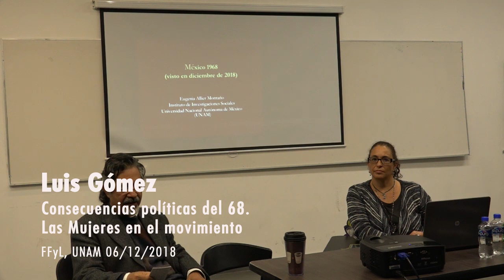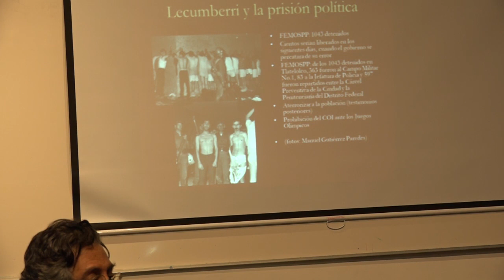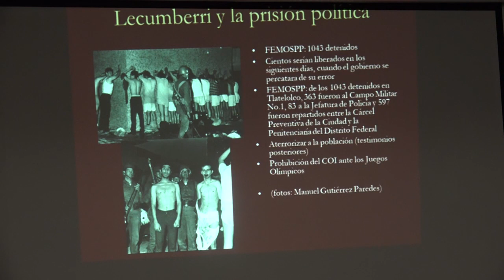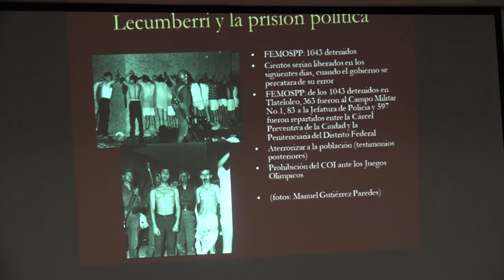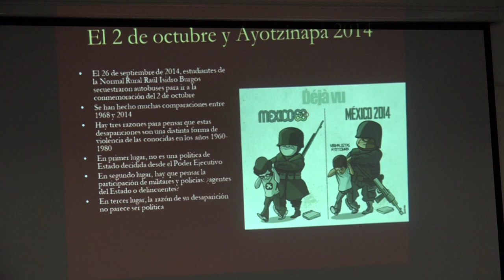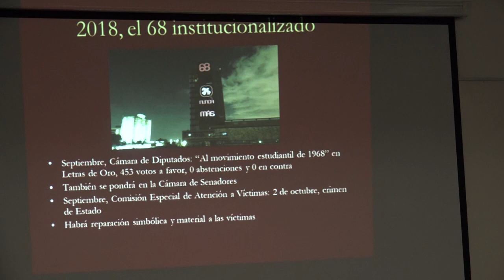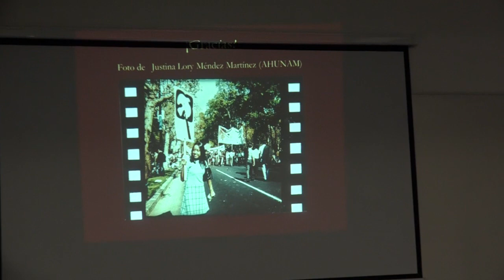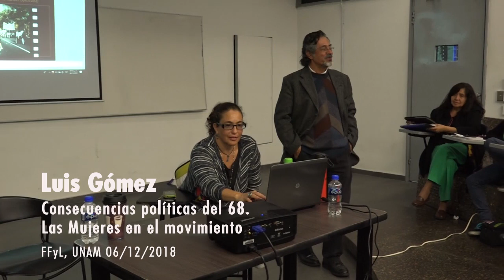15. Consecuencias políticas del 68. Las Mujeres en el movimiento. Eugenia Allier Montaño 06/12/2018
Consecuencias políticas del 68. Las Mujeres en el movimiento

Secretaria Académica
Movimiento Estudiantil Mexicano MEX68
Facultad de Filosofía y Letras.
Comité de Conmemoración 68

Coordinadores: Dra. Mariflor Aguilar y Dr. Luis Gómez